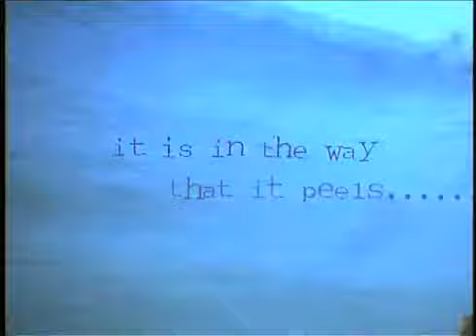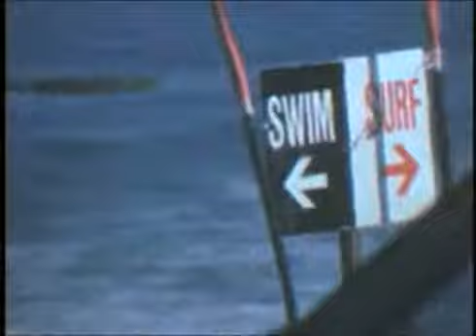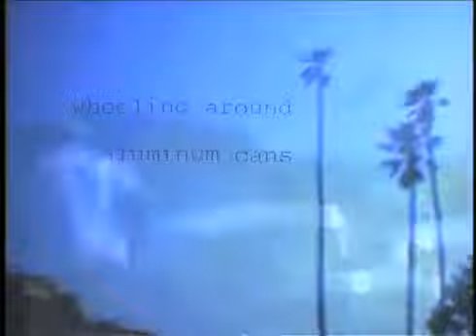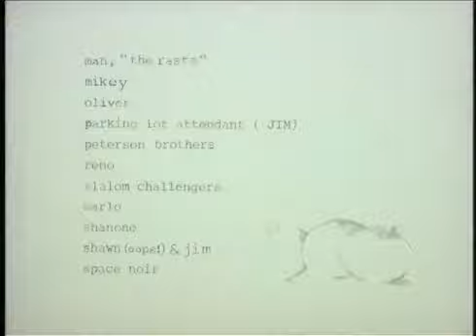Onion City SD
Ethan Brostedt, Santa Barbara, CA. Surf Skate Super 8.